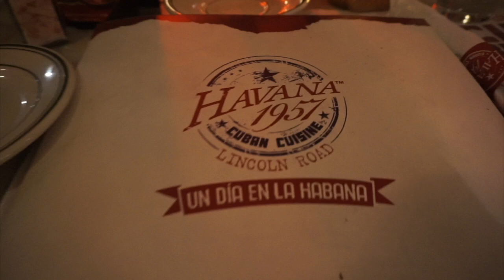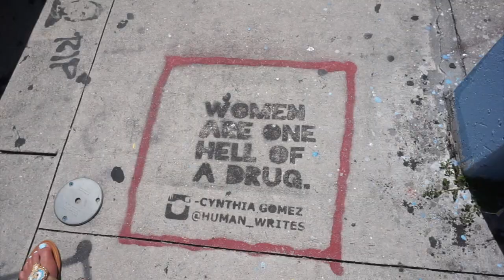Vlog #4 End of Summer Fun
First and formost prayers for everyone in Florida or who have family in Florida!  This vlog is compilation of my time with my family and friends all the way to the end of summer. Please watch in HD and I hope you enjoy!

Wizkid ft Drake- Come Over Instrumental

2 Chains- Issa Vibe instrumental

 Zayn x Egyptian She Hold ya mashup